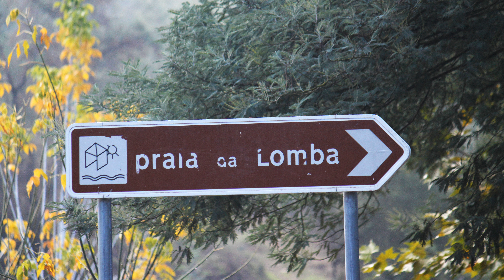Praias Fluviais de Portugal - Lomba - II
393 - Praia Fluvial da Lomba (4K)